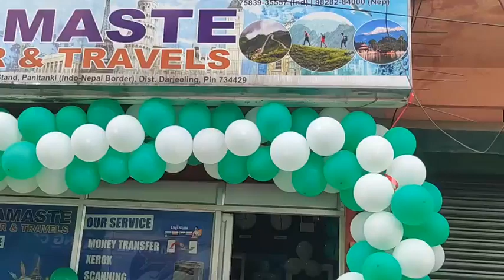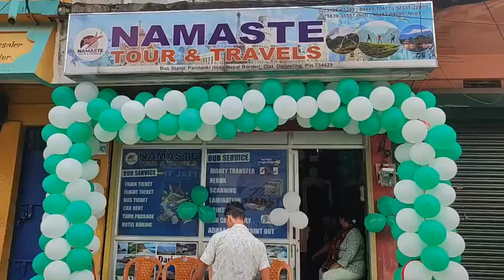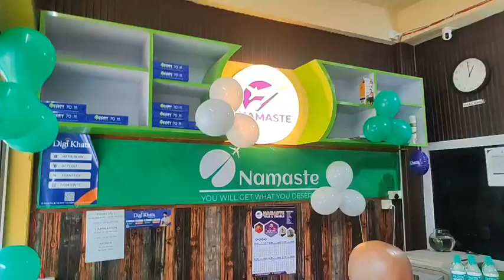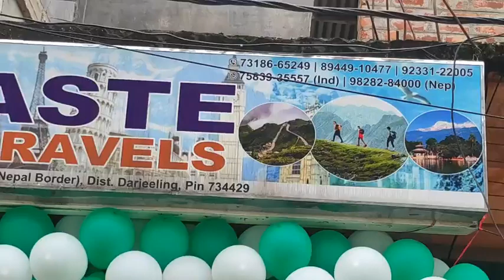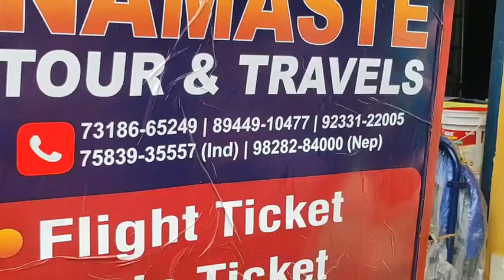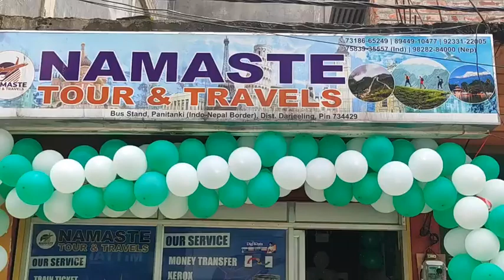পানিট্যাঙ্কিতে এবার সব ধরনের সুবিধার সাথে খুলে গেল !NAMASTE TOUR & TRAVELS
পানিট্যাঙ্কিতে এবার সব ধরনের সুবিধার সাথে খুলে গেল !
NAMASTE TOUR & TRAVELS, PANITANKI NEW MARKET (IND-NEP) PH-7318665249, 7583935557